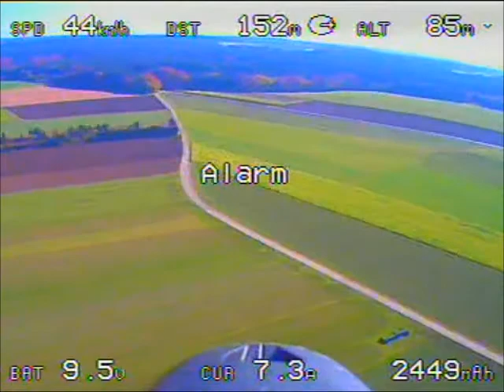Videoflug über herbstliche Wiesen Teil 2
weitere Flugimpressionen von den herbstlichen Wiesen, südlich von München mit Landung